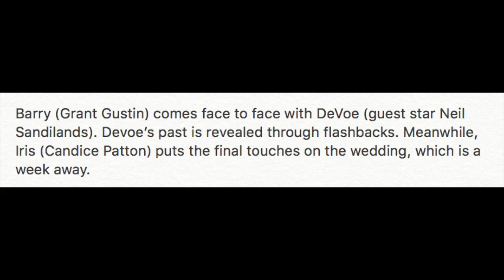The Origins of Clifford DeVoe! The Thinker! - The Flash 4x07 Trailer Breakdown!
The Origins of Clifford DeVoe! The Thinker! - The Flash 4x07 Trailer Breakdown! The Flash 4x07 Promo, The Flash Season 4 Trailer, The Flash 4x07, Arrow Season 6 Trailer, Legends of Tomorrow Season 3 Trailer, Supergirl Season 3 Trailer.

--- Channel Info ---